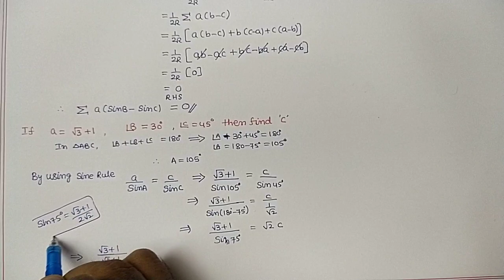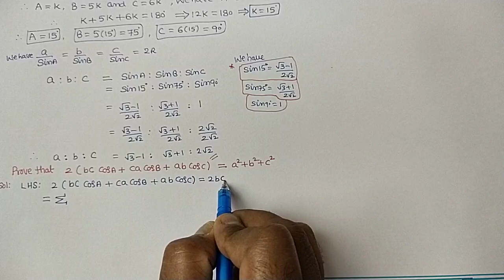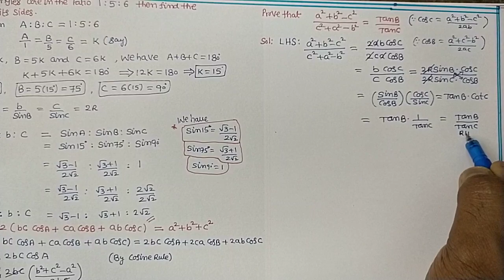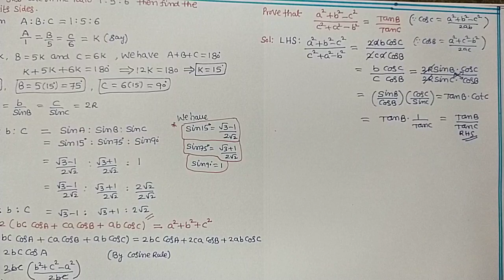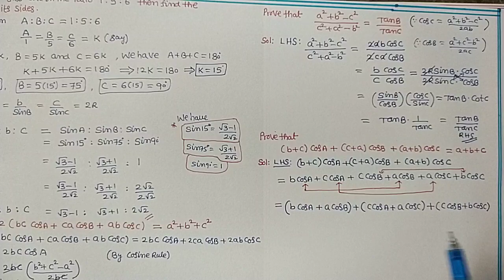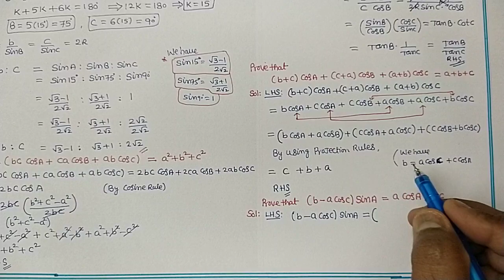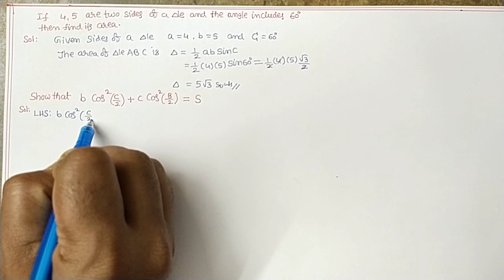MATHS-1A PROPERTIES OF TRIANGLES 𝐕𝐢𝐝𝐞𝐨-08